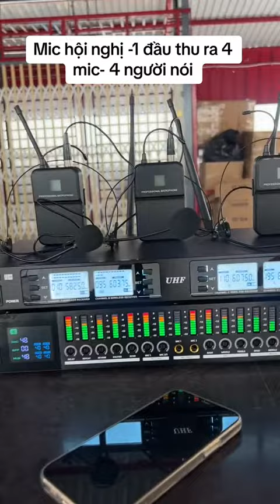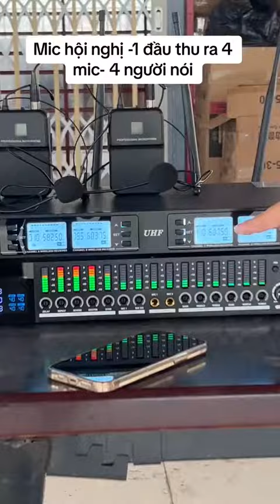Hướng dẫn sử dụng Micro Đeo Tai, Micro Trợ Giảng, Micro Bán Hàng, micro Loa Kéo - MTMAX AKM44 PLUS